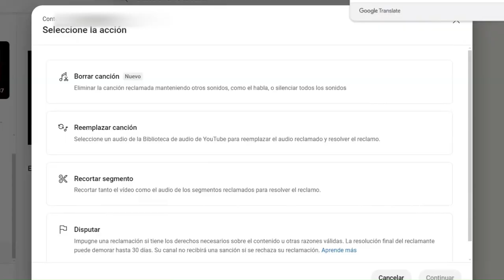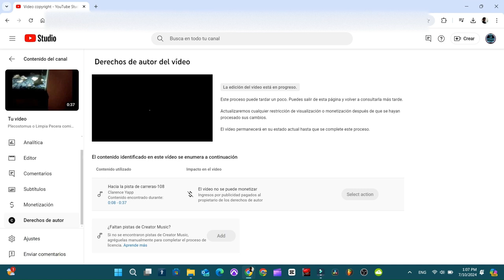Borrar CANCIÓN en YOUTUBE Permite quitar el COPYRIGHT de tu VIDEO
Si quieres eliminar el contenido reclamado por derecho de autor. Haga clic en la sección de derechos de autor, en la columna de 'Restricciones'. Encuentre el reclamo en la parte de 'Contenido identificado en este video'. Diríjase a 'Seleccionar acciones'. Escoja 'Borrar canción.

Con esta nueva opción que deja tu voz y los efectos de sonido y solo elimina lo que tienes como reclamación sin eliminar el video.

sin silenciar videos completos

Esta herramienta es un importante paso para abordar los desafíos actuales que enfrentan los creadores de contenido, los YouTuber,  y los titulares de derechos de autor en la plataforma.

La herramienta de inteligencia artificial utiliza un algoritmo avanzado para detectar y eliminar con precisión música con derechos de autor de los videoclips. Esta mejora permite identificar y eliminar con precisión material protegido por derechos de autor, lo que muestra el esfuerzo de YouTube por mejorar la experiencia de visualización general para los usuarios respetando al mismo tiempo la propiedad de los derechos de autor.

Esta función ofrece a los creadores dos opciones principales cuando se enfrentan a reclamaciones de derechos de autor: "Borrar canción" y "Silenciar todo el sonido". Esto permite a los creadores administrar fácilmente la música con derechos de autor en sus videos y evitar posibles problemas con la infracción de derechos de autor.

Cuando un creador de videos enfrenta reclamos de derechos de autor por contenido musical, ahora puede editar en YouTube Studio para ayudar a liberar el reclamo. Estas opciones incluyen "Recortar", "Silenciar", "Reemplazar canción" y el recién agregado "Borrar canción".

00:00 Resumen del Video
0:13 ¿Cómo se hace?
0:23 Opcion Copyright
0:34 Seleccionar Acción
0:51 Borrar Canción
0:56 Borrar Canción o Silenciar todo el  Sonido en los  Segmentos Reclamado
1:25 Así quedar el video sin Reclamo.

QUÉ VER A CONTINUACIÓN EN EL CANAL:
Cómo exportar audio de un Video a mp3 en Clipchamp